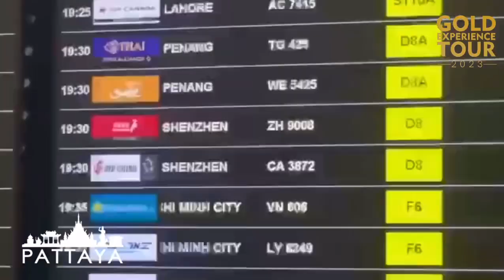yes you can too enjoy all the perks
its All about the decision when ever you take it is the right time
Now you  can also enjoy these perks.
earning, travelling and looking great is as easy as it looks let's help pakistan in this inflation period